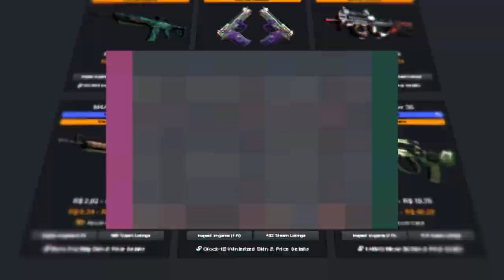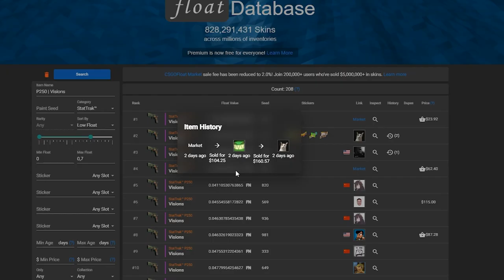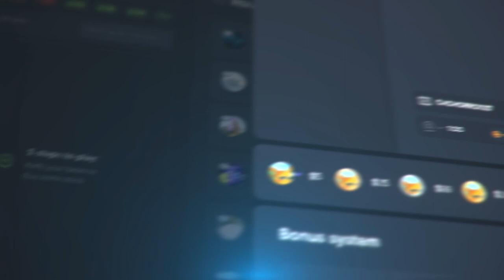em apenas 4 dias já aconteceu...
Um colecionador de skins de CS:GO acabou de fazer um crafting insano utilizando a P250 | Visions, skin que foi dropada na Recoil Case, ultima caixa lançada pela VALVE. Arrisco dizer que é a P250 mais bonita do CS:GO!